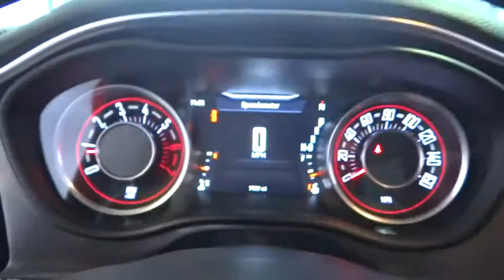2016 Dodge Challenger Costa Mesa, Huntington Beach, Irvine, San Clemente, Anaheim, CA TJ12407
2016 Dodge Challenger
2016 Dodge Challenger R/T Plus Shaker - Stock#: TJ12407 - VIN#: 2C3CDZBT1GH166017

THE ULTIMATE AMERICAN HOT ROD!CARFAX One-Owner. Clean CARFAX. Torred Clearcoat 2016 Dodge Challenger R/T Super Track Pak Shaker Package RWD 8-Speed Automatic HEMI 5.7L V8 Multi Displacement VVT 1-Yr SiriusXM Radio Service, 20 x 8.0 Aluminum Wheels, 276 Watt Amplifier, 6 Mo. Trial (Registration Required), 8.4 Touchscreen Display, Anti-Lock Brakes, Black Fuel Filler Door, Black Grille w/Bezel, Bright Pedals, Challenger Script Grille Badge, Dash Plaque, Door Trim Panels w/Ambient Lighting, For More Info, Call , GPS Antenna Input, GPS Navigation, Heated Front Seats, Heated Steering Wheel, High Performance Brakes, High Speed Engine Controller, Instrument Panel Satin Silver Bezel, Leather Performance Steering Wheel, Leather Trim Seats, MOPAR Shaker Hood, MOPAR Shaker Intake, Nappa Leather Shaker Performance Seats, Nav Capable! See Dealer For Details, ParkSense Rear Park Assist System, ParkView Rear Back-Up Camera, Performance Steering, Power Tilt/Telescope Steering Column, Quick Order Package 28S R/T Plus Shaker, Radio: Uconnect 8.4, Rear Black Spoiler, Shaker Dodge Premium Floor Mats, Shaker Graphics, Shaker Package, Shark Fin Antenna, SiriusXM Satellite Radio, Sport Suspension, Super Track Pak, Uconnect Access, Underhood Shaker Decal, Universal Garage Door Opener, Ventilated Front Seats.This is a 2016 Challenger with only 7094 miles. This vehicle is Torred Clearcoat with Black/Sepia interior and is in RED HOT condition. Recent Arrival!Awards:* JD Power Initial Quality Study (IQS)We choose to take the stress out of the purchasing process. We work with third party sites to determine what is a fair price for our customers to ensure you will be happy with your buying experience. At Orange Coast Auto Group, we select only the best pre-owned vehicles to offer our customers. Our commitment to your peace of mind is our #1 priority.That's why each vehicle has a certified quality inspection, 3-month, 3000-mile Power-train Warranty on each car, our 72-hour/250 mile Love It or Leave It return policy, free CarFax report and clean title guarantee. Shop Easy, Drive Happy!Reviews:* Strong engine choices, topped by the insane 707-hp Hellcat V8; actual room for four adults; an enormous trunk, especially compared to rivals; highly customizable thanks to a huge number of options; relatively supple ride, especially on the highway; touchscreen interface is packed with features and easy to use. Source: Edmunds
TORRED CLEARCOAT,SEPIA NAPPA LEATHER SHAKER PERFORMANCE SEATS,POWER SUNROOF,TRANSMISSION: 8-SPEED AUTOMATIC 8HP70 -inc: Auto Leather Wrapped Shift Knob 230MM Rear Axle Tip Start,DRIVER CONVENIENCE GROUP -inc: Remote Start System Blind Spot & Cross Path Detection Power Multi-Function Foldaway Mirrors High Intensity Discharge Headlamps,QUICK ORDER PACKAGE 28S R/T PLUS SHAKER -inc: Engine: 5.7L V8 HEMI MDS VVT Transmission: 8-Speed Automatic 8HP70 Ventilated Front Seats Shaker Dodge Premium Floor Mats Heated Steering Wheel Rear Black Spoiler 6 Premium Speakers Sport Suspension Performance Steering Goodyear Brand Tires High Performance Brakes High Speed Engine Controller ParkView Rear Back-Up Camera Dodge Performance Pages ParkSense Rear Park Assist System Black Grille w/Bezel Power Tilt/Telescope Steering Column Heated Front Seats GPS Antenna Input Leather Trim Seats Instrument Panel Satin Silver Bezel Black Fuel Filler Door Uconnect Access Challenger Script Grille Badge Dash Plaque Underhood Shaker Decal 6 Mo Trial (Registration Required) Shaker Graphics MOPAR Shaker Intake Leather Performance Steering Wheel For More Info Call Shark Fin Antenna 276 Watt Amplifier 1-Yr SiriusXM Radio Service Universal Garage Door Opener MOPAR Shaker Hood Door Trim Panels w/Ambient Li,RADIO: UCONNECT 8.4 NAV -inc: SiriusXM Travel Link 5-Year SiriusXM Travel Link Service 5-Year SiriusXM Traffic Service HD Radio Shark Fin Antenna GPS Navigation Uconnect Access 8.4 Touchscreen Display SiriusXM Traffic,MANUFACTURER'S STATEMENT OF ORIGIN,DELETE SPARE TIRE -inc: Tire Service Kit,ENGINE: 5.7L V8 HEMI MDS VVT,PREMIUM SOUND GROUP -inc: 18 Speakers Premium Audio System Delete Spare Tire Tire Service Kit harman/kardon GreenEdge Amp,WHEELS: 20 X 9.0 FORGED/PAINTED ALUMINUM,TIRES: P245/45ZR20 AS PERFORMANCE -inc: Goodyear Brand Tires High Speed Engine Controller,Rear Wheel Drive,Brake Assist,ABS,4-Wheel Disc Brakes,Locking/Limited Slip Differential,Aluminum Wheels,Tires - Front Performance,Tires - Rear Performance,Tempora